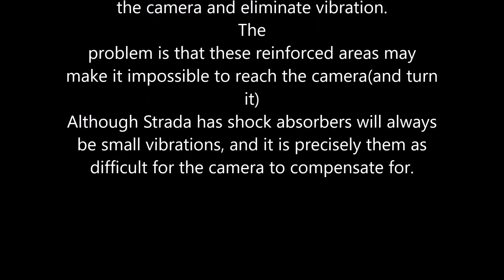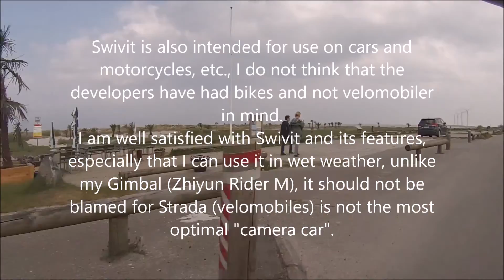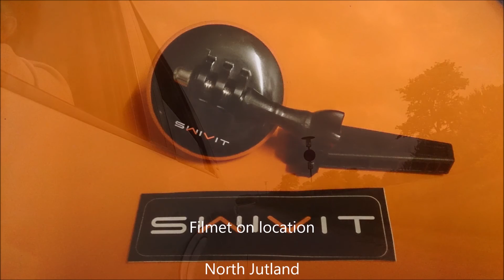Swivit On Strada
on Strada
A 360° Mount for Gopro cameras , a mount that easily rotated for recording from other angles.
Swivit mount works perfectly, as it should. The vibrations when used at Strada (velomobile) due to the thin fairing has on the velomobile, so that the vibrations resulting therefrom, not due to Swivit
Update: The self-adhesive mounts from GoPro is excellent just for the camera and if you have a place to mount them see why it is troublesome on a velomobile